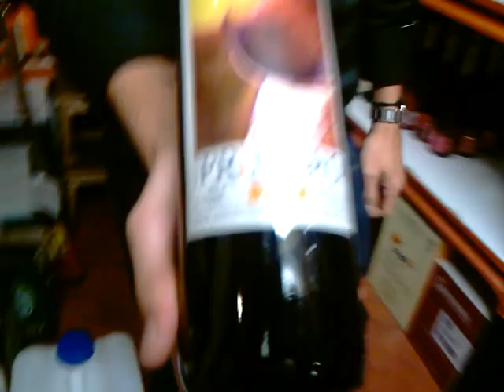Julen Perez nos presenta el Vino del mes en Larruzz Bilbao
Julen Perez Monasterio ha sido nombrado nuevo encargado de Larruzz Bilbao, su dilata y amplia experiencia le tras hasta Bilbao, tras su andadura internacional y desde Malta regresa a su ciudad para dar el relevo generacional a Carlos Gregorio que se jubila.
En este video desde parte de la Bodega de Larruzz, nos presente el vino del mes, que desde Toro, acompañara las mesas de Larruzz,
PRIMERO Fariña es una de las bodegas tradicionales y pioneras en la región de Toro, y un referente nacional por sus vinos de maceración carbónica. Año tras año siguen una regularidad perfecta y consiguen respetar y ofrecernos toda la fuerza e intensidad de la fruta exprimida. Un vino que, tan solo haberse descorchado, invade el espacio con un aroma muy peculiar a yogur ácido de fresa y zarzamora: me recuerda a los yogures líquidos de fresa tipo DanUp. Su color es sensacional, profundo violeta, vivo y fresco, como sus aromas lácticos de frutas rojas y negras (cerezas, fresas y moras). Un vino que sorprende cuando llevas la copa a la boca: explosión rica, potente y central de intensidad de fruta roja y cremosa. ¿Es yogur o vino? De tacto suave, untuoso, goloso y sin asperezas; el tanino no está presente. Si nos detenemos con el vino en la boca, observamos un ligero cosquilleo originado por las puntas de gas carbónico restantes de la fermentación que hacen que el vino gane en frescor.
Un vino fácil de beber tras cuyo trago no se olvida jamás la sensación de la fruta roja en estado puro.
Maridajes
Pastas, arroces, ensaladas, escabeches, pescado azul (atún y salmón), carnes blancas e incluso acompañando algún postre con frutas rojas y componente láctico.